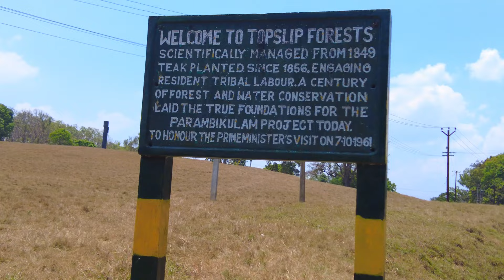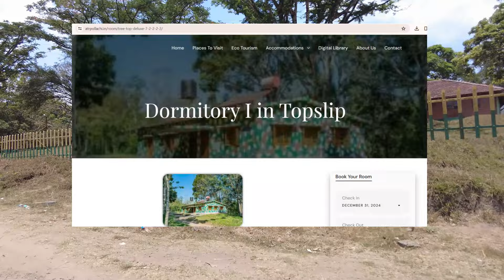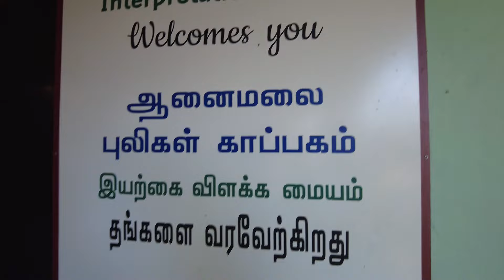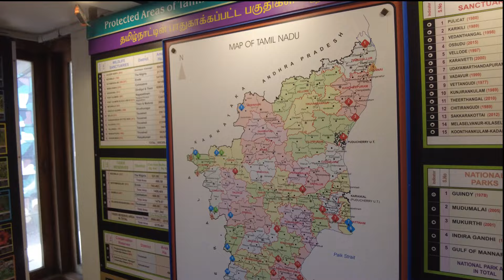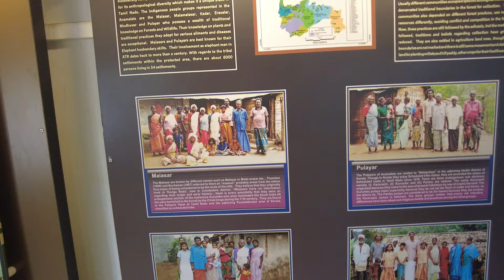Topslip Pollachi - Elephant Camp | Best Wild Life Experience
Topslip, nestled in Pollachi, Tamil Nadu, India, offers a tranquil retreat within the Anamalai Tiger Reserve. At its heart lies an elephant camp, providing a sanctuary for these majestic creatures. Visitors can observe elephants up close, witnessing their bathing and feeding rituals while learning about conservation efforts.

The camp doubles as an educational hub, fostering appreciation for wildlife conservation. Activities like nature walks and birdwatching allow visitors to immerse in the surrounding forests' beauty while learning about diverse flora and fauna.